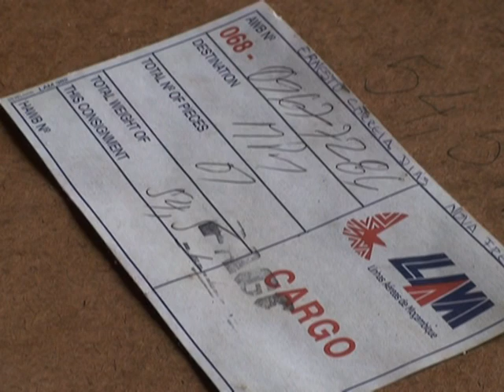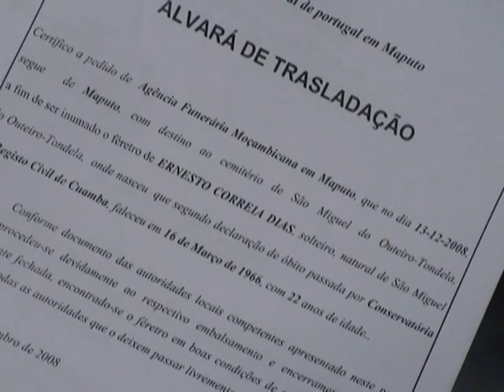Remains of portuguese military fallen in Mozambique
Remains of portuguese military fallen during the colonial war in the north of Mozambique being brought back home